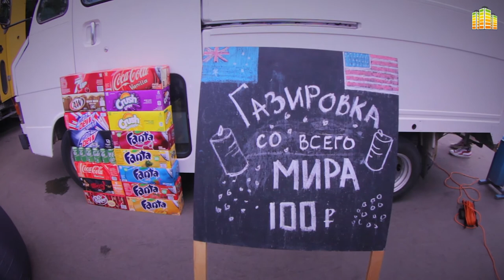Музыкальный фестиваль "Заодно" 2017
19 августа на главной сцене Центрального парка прошел шестой ежегодный музыкальный фестиваль «Заодно», который собрал более 1 500 самой активной молодежи города.